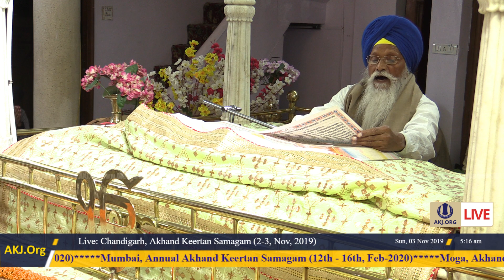030 Chandigarh 2Nov2019 SatEve RSK Ardaas And Hukamnaamaa Saaheb